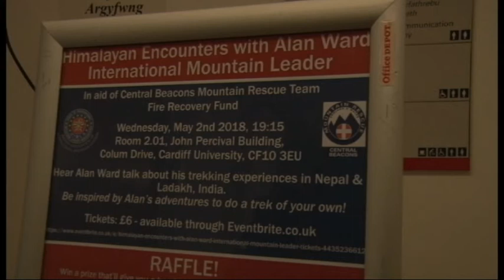Cardiff News Plus 03/05/2018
Cardiff News Plus news bulletin at 16:30